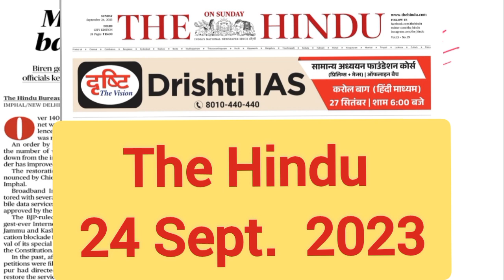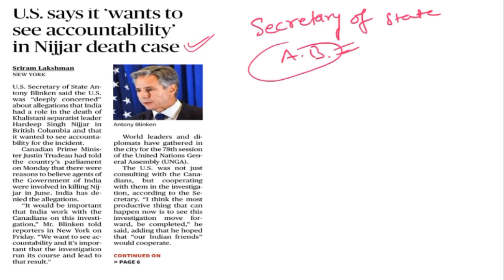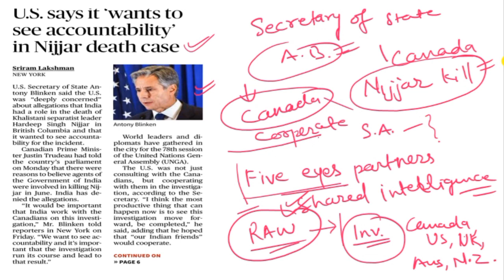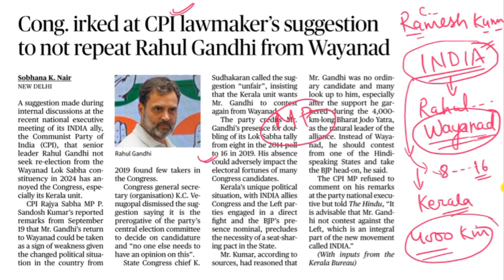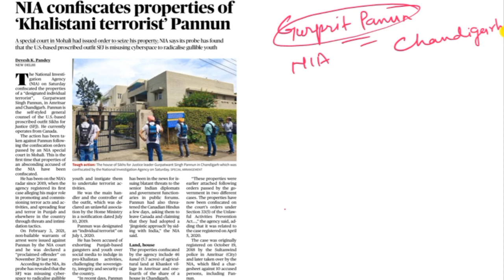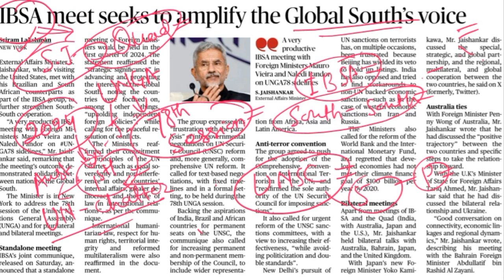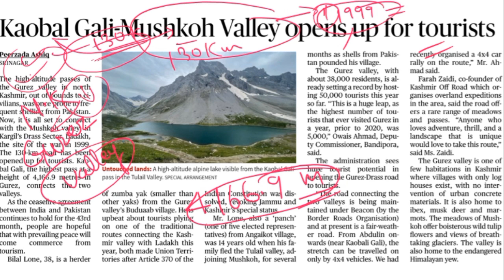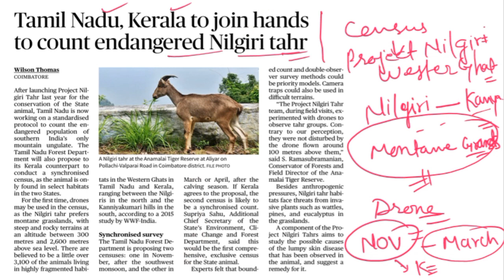The Hindu Newspaper analysis 24 September, 2023, Current Affairs, National, International issues.